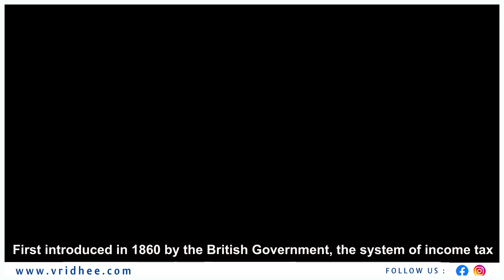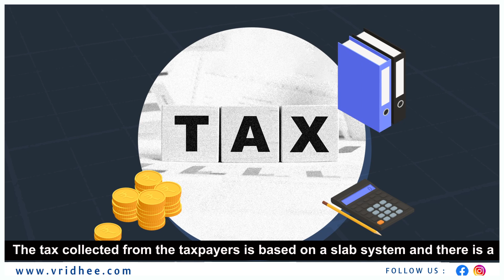Income Tax Day | Vridhee | @Vridhee education for all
Vridhee is the 1st social learning platform in Web 3.0 bringing all the teachers and learners together for a seamless knowledge sharing experience to learn more and be a better version of them.